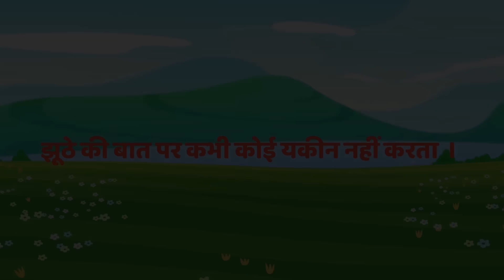शेर और खरगोश Moral Stories हिंदी कहानियां Panchatantra Kahani & Hindi Fairy Tales